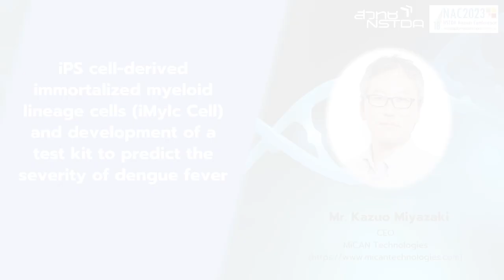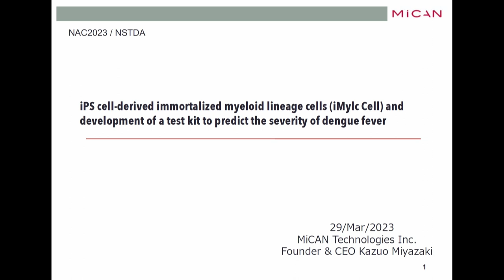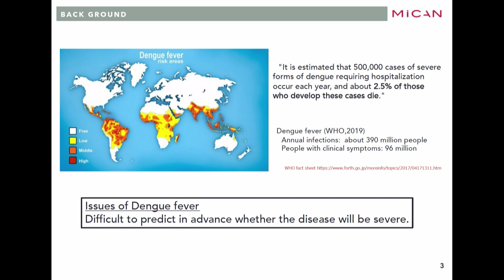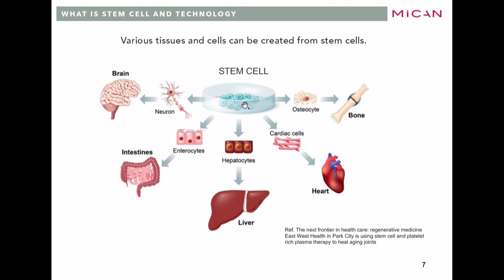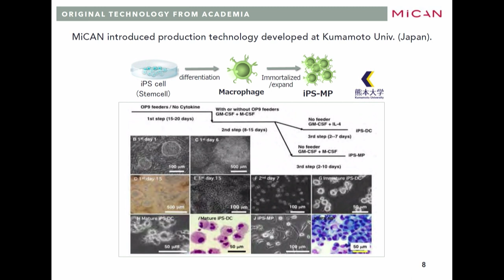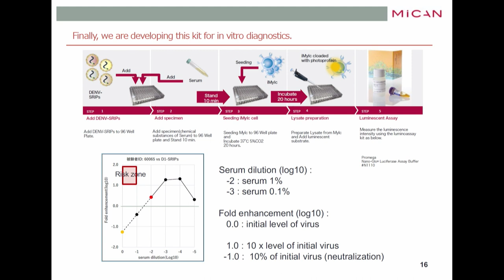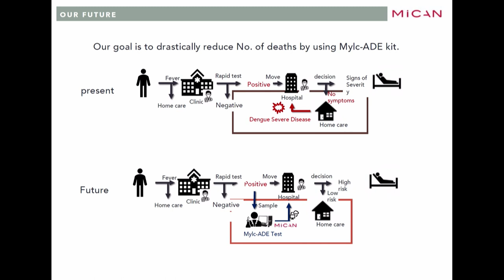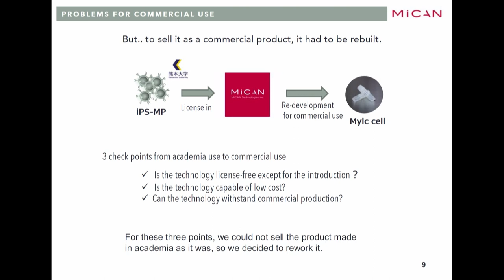การสัมมนาหัวข้อ "ขับเคลื่อนเศรษฐกิจ BCG ด้วย Synthetic Biology Technology" (3/5)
การบรรยายหัวข้อ "iPS cell-derived immortalized myeloid lineage cells (iMylc Cell) and development of a test kit to predict the severity of dengue fever" โดย Mr. Kazuo Miyazaki CEO, MiCAN Technologies ในการสัมมนาหัวข้อ "ขับเคลื่อนเศรษฐกิจ BCG ด้วย Synthetic Biology Technology (Driving BCG Economy by Synthetic Biology Technology)" ในการประชุมวิชาการประจำปี สวทช. ครั้งที่ 18 (NAC2023) จากห้องประชุม Auditorium อาคารศูนย์ประชุมอุทยานวิทยาศาสตร์ประเทศไทย จ.ปทุมธานี วันพุธที่ 29 มีนาคม 2566 เวลา 8.30 – 12.00 น.